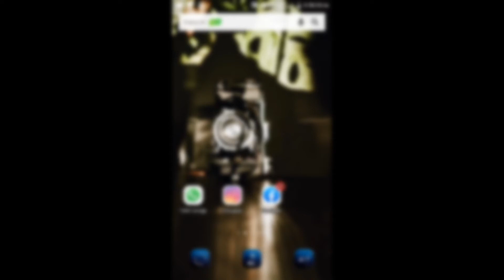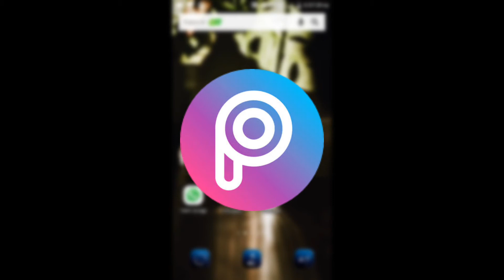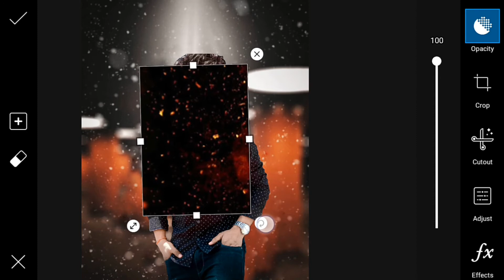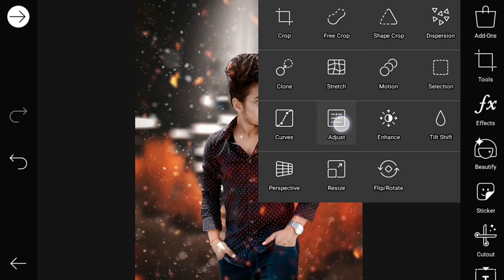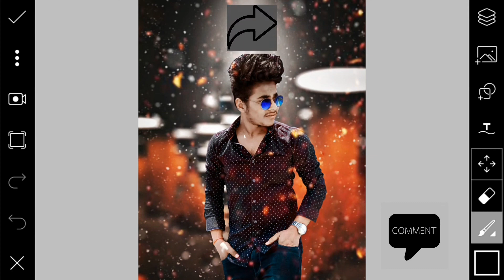PicsArt New Dp Photo Editing|PicsArt New Photo Editing 2020|PicsArt New Style Editing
💐सभी लिंक नीचे दिए गए है💐

YouTube Winning
TikTok Looser
Carryminati
Carryminati Winnaar
Coll Editing
YouTube vs TikTok Photo Editing
Vijay Mahar Eye Photo Editing
Eye Photo Editing
Photo Editing For Boys
Stylists Photo Editing
TikToker
TikTok lover
TikTok Tranding
Ring light
TikTok Ring Light
How Edit my pic
Dark toon Image Editing
How Edit Dark Image Editing
How to change white to Black
How to use lightroom CC Mobile
How to use mix tool
How to download free Editing background
free Editing apps download
picsart Editing in Android mobile
Photo editor
Photo editing for girl
Photo editing cute girl
Photo editing sweet girl 2020
Editing photo in lightroom
Editing photo in snapseed
PicsArt best editing 2020
PicsArt photo new style editing
PicsArt text message editing
PicsArt editing effect
PicsArt best emoji
PicsArt super editing
Snapseed photo album
Snapseed photo albums editing
Snapseed skin smoothing
Lightroom face toon
Lightroom dripping effect
Lightroom predator photo
Lightroom mobile tutorial
Lightroom predator free editing
DSLR photo editing
DSLR background editing
DSLR look photo editing
DSLR editing app for Android
DSLR blur effect
Photo editing by Android app
Lightsroom Hd PPhotohoto Editing
Hd Photo Editing
PicsArt sunset photo editing
Sunset editing
Sun editing
Sun light Editing
Blue Light Effect Photo Editing
Blue Light Editing
Light Editing
Dp Photo Editing
Top Editing
Cool Editing
Fx Editing
Fire Effect
Fire Triangle Editing
Cool Trans Editing
Wall Photo Editing
Crack Wall Photo Editing
Crack Editing
Pop Out Photo Editing
Pop up Editing
wall drawing
wall drawing editing photo
wall editing
wall photo editing
wall smart photo editing
portrait photo editing
editing tips
how to editing PicsArt
tips editing

    😍 Hey Friends I'm Ritik My Channel Is All About Photo Editing Tutorials And Mobile Graphics Designing And Photo Editing Manipulation Tutorials And Also Logo Designing I Generally Use Lightroom , Snapseed , PicsArt Application For My Photo Editing Teaching Tutorials I Hope Learn Something {Photo Editing} From My Tutorials😍

             ☑️ BACKGROUND & PNG ☑️

                       ✳️🙏THANKS 🙏✳️